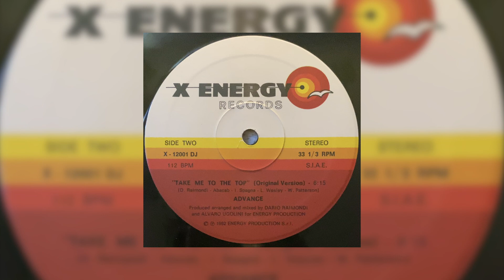advance ~ take me to the top {original version} ♡